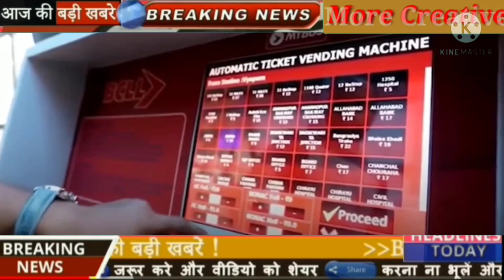मध्यप्रदेश के सभी 52 जिलों की खबरें ! किसानों के लिए सरकार की बड़ी योजना ! MP all distric news today